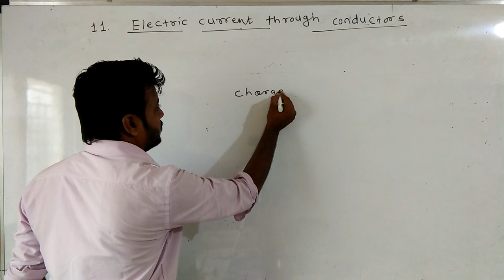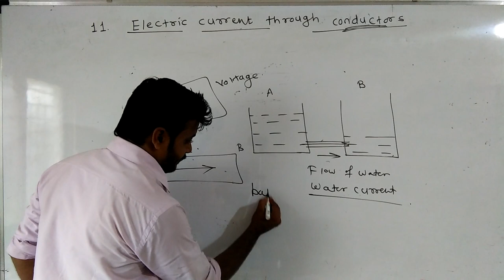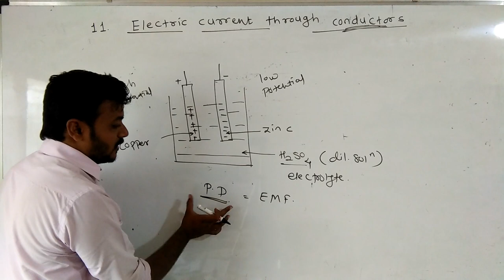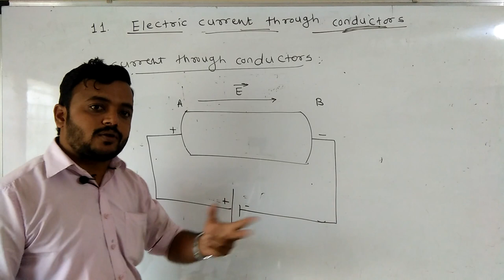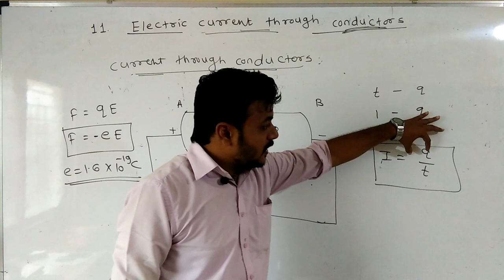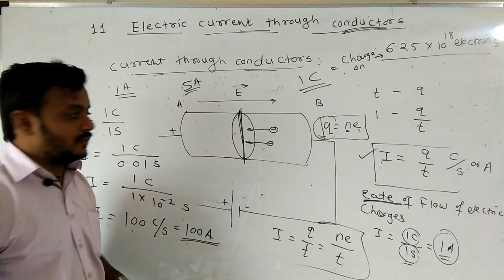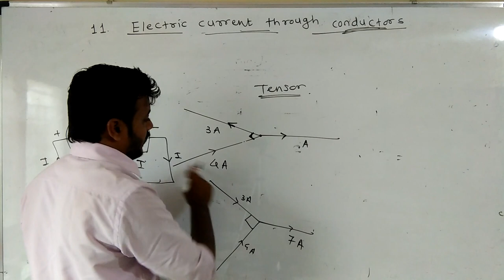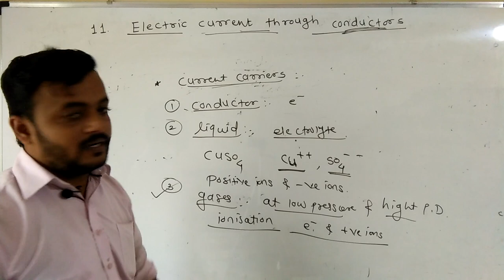Physics || Electric current through conductors -1 || Introduction || Pranav patil